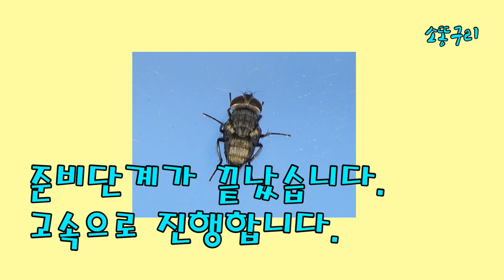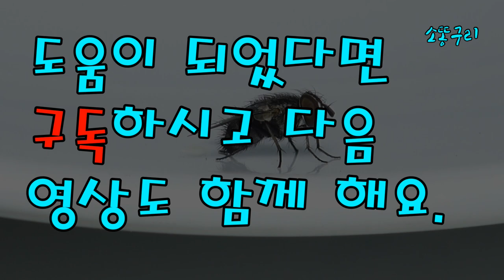파리도 날개돋이를 할까?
파리가 태어났는데 날개가 없다. 머리와 몸통만 있고 날개가 없는 파리는 컨테이너를 뗀 화물 트럭 같다. 걸어 다니는 파리도 있나 봐. 궁금해서 계속 바라보는데 천천히 날개가 나온다. 아하, 파리도 잠자리처럼 날개돋이를 하는구나.

파리는 알-애벌레-번데기-성충을 거치는 완전탈바꿈하는 곤충입니다.
모든 생명 탄생은 경이롭습니다.

기르는 애벌레 상자에서 예상하지 않았던 번데기가 나왔다.
또 실패구나.
그런데 기르는 애벌레가 멀쩡했다.
그러면 이 번데기는 도대체 어디서 생긴 걸까?

먹이에서 알이 따라온 걸까?
기다리면 알겠지.
시간이 지나고 기르던 애벌레도 번데기가 되었다.
무사히 날개를 단 난방이 나왔다.
나방은 숲으로 가고
한참 지나서 번데기의 주인공이 나왔다.

파리였다.
도감으로 살폈으나 화질이 떨어져서 내 눈으로는 모르겠다.
‘털검정파리’와 비슷하다는 것밖에 모르겠다.
나는 이 파리 이름이 중요한 게 아니다.
파리도 날개를 나중에 펼친다는 것을 알았으니 이게 훨씬 재밌다.
돋보기를 들고 날개를 다 펼칠 때까지 보았다.
영상을 편집하면서 생각한다.
실시간으로 둘까? 고속으로 편집할까?
모르겠다. 거야 독자 나름대로 몫이니 접어두자.

그 다음엔?
날개를 다 펼치면 바로 날아갈 거라 여겼는데 머리부터 발끝까지 싹싹 닦는다.
갓 태어나서 무엇이 묻었다고 그리 싹싹 닦을까?
그건 파리의 일이니 나는 그냥 보면서 즐기자.
온몸을 닦고 날개가 빳빳해지자 쌩 날아갔다.

마당 식구가 하나 늘었다.